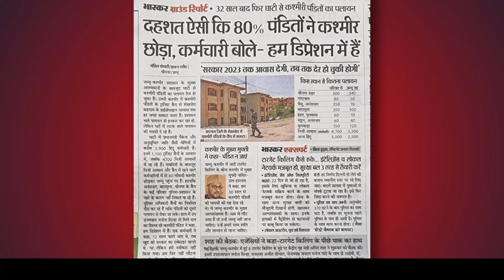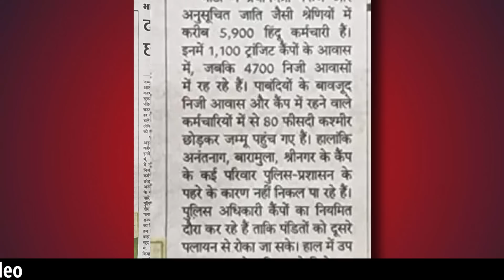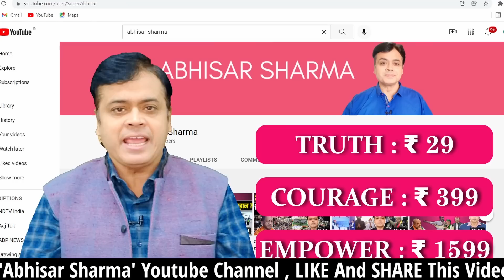अडानी-अम्बानी और आम इंसान के बीच का फ़र्क़ ! | Abhisar Sharma